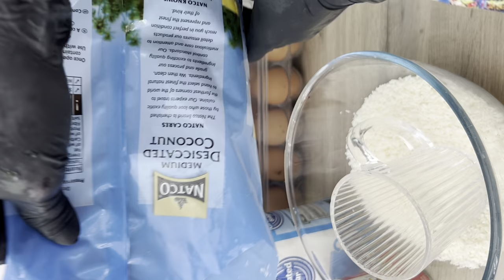Qumbo luubaani sida loo sameeyo kafaideyso